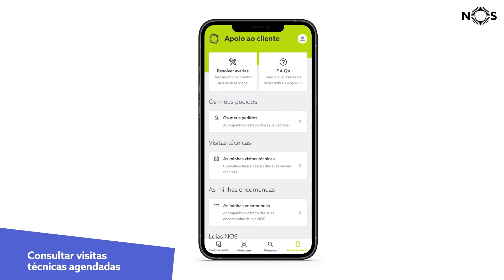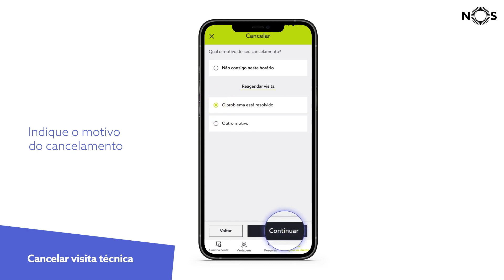App NOS e Área de Cliente Como reagendar ou cancelar uma visita técnica